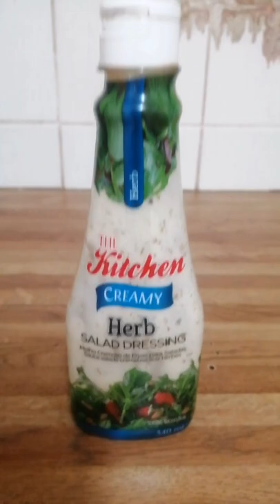Dressing cucumber salad#coiking